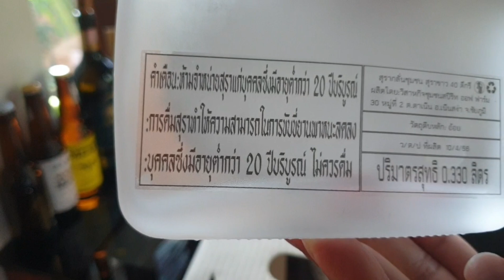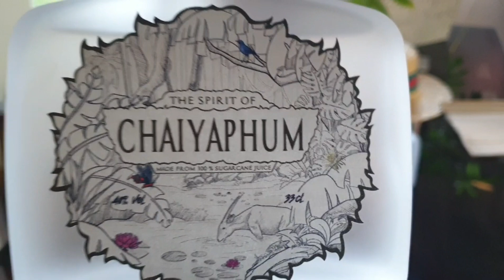ของดีชัยภูมิ CHAIYAPHUM เหล้ารัม เหล้าชัยภูมิ สุราก้าวไกล สุราก้าวหน้า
"CHAIYAPHUM" เหล้ารัมจากชัยภูมิ แบรนด์นี้เริ่มผลิตมาได้ประมาณ 1 ปี จากฝีมือช่างนาฬิกาชาวฝรั่งเศสที่มาพบรักกับสาวชัยภูมิที่เกาะสมุย เมื่อตกลงปลงใจกันแล้วว่าจะมาอยู่ที่ไทย
สาวเจ้าได้เสนอว่าตัวเองมีไร่อ้อยแต่ไม่รู้จะทำไรดี หนุ่มฝรั่งเศสผู้ชื่นชอบในการจิบสุราอยู่แล้วจึงปิ๋งไอเดียในการทำเหล้ารัมจากอ้อยของผู้สาว จากที่เป็นแค่นักดื่มเค้าใช้เวลาสองปีในการศึกษาลองผิดลองถูกจนได้เหล้ารัมตัวนี้ขึ้นมา
เหล้าตัวนี้ผลิตจากอ้อยสด คั้นน้ำแล้วนำมาหมักโดยใช้ยีสต์จากธรรมชาติที่ติดมากับลำอ้อย เหล้าตัวนี้ใช้เวลาหมักมากกว่าปกติ เพราะไม่ได้ใส่ยีสต์อื่นๆ เพิ่มเติมลงไป จึงได้ความเป็นอ้อยสดแบบมาทั้งเปลือกมาทั้งกอ555

ของมันต้องมี แต่ ขาดตลาด !!!

Cr. บทความจาก